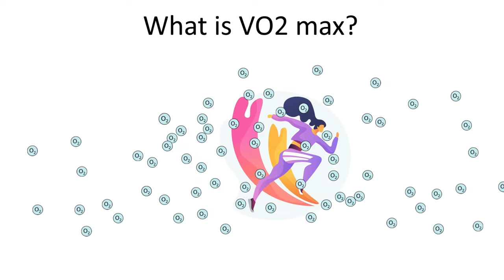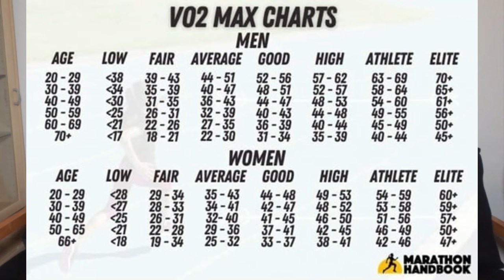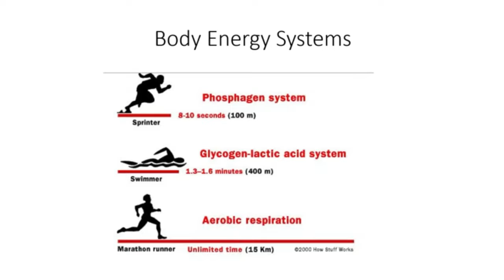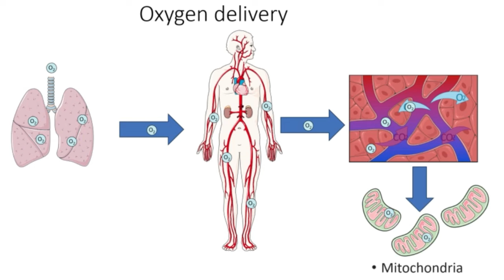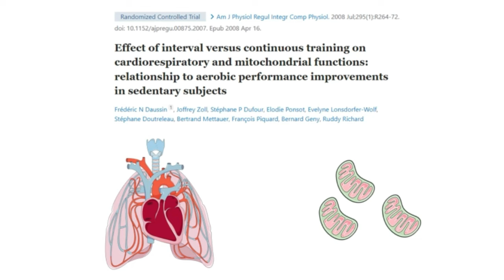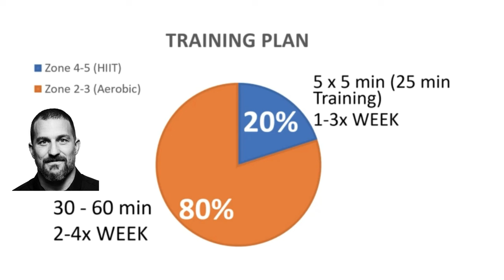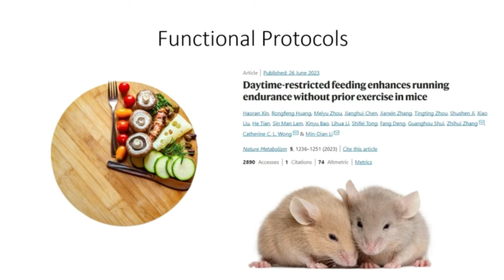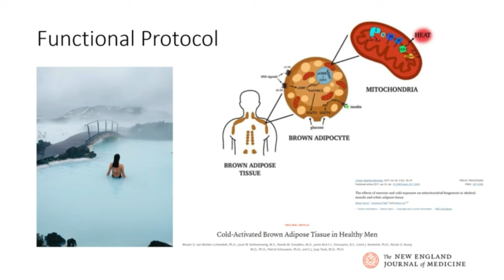How to Improve VO2 MAX and ENDURANCE - To RUN and LIVE Longer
Having a high endurance and VO2 max not only allows you to run longer but also to live longer!
It is time for us to take our fitness and endurance seriously.

Expect to Learn Today!
00:22 - My Story
01:06 - What is VO2 Max?
01:43 - How can you measure your VO2 Max?
02:30 - MY VO2 Max Stats?
04:00 - How to improve your VO2 Max?
06:15 - Protocol
12:35 - Join the Challenge!

How can you measure it?
The most accurate way to measure VO2max is usually inside a lab by using a face mask on the subject together with a metabolic cart, to directly measure the volume and gas concentrations. The test involves either exercising on a treadmill or a bike at an intensity that increases every few minutes until exhaustion. Heart rate and lactate levels are usually measured as well.  When this is not available, VO2max can be estimated by Cooper Test as well as with smart washes.
How can you improve it?
Training, Nutrition, Recovery and Functional Exercises

References
Hobbs, D., Kaffa, N., George, T., Methven, L., & Lovegrove, J. (2012). Blood pressure-lowering effects of beetroot juice and novel beetroot-enriched bread products in normotensive male subjects. British Journal of Nutrition, 108(11), 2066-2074. doi:10.1017/S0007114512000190
Bahadoran, Z., Mirmiran, P., Kabir, A., Azizi, F., & Ghasemi, A. (2017). The nitrate-independent blood pressure–lowering effect of beetroot juice: A systematic review and meta-analysis. Advances in Nutrition, 8(6), 830-838.
Daussin FN, Zoll J, Dufour SP, Ponsot E, Lonsdorfer-Wolf E, Doutreleau S, Mettauer B, Piquard F, Geny B, Richard R. Effect of interval versus continuous training on cardiorespiratory and mitochondrial functions: relationship to aerobic performance improvements in sedentary subjects. Am J Physiol Regul Integr Comp Physiol. 2008 Jul;295(1):R264-72. doi: 10.1152/ajpregu.00875.2007. Epub 2008 Apr 16. PMID: 18417645.
Milanović, Z., Sporiš, G., & Weston, M. (2015). Effectiveness of high-intensity interval training (HIT) and continuous endurance training for VO 2max improvements: a systematic review and meta-analysis of controlled trials. Sports medicine, 45, 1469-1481.
Sloth, M., Sloth, D., Overgaard, K., & Dalgas, U. (2013). Effects of sprint interval training on VO 2max and aerobic exercise performance: a systematic review and meta‐analysis. Scandinavian journal of medicine & science in sports, 23(6), e341-e352.
Kim JK, Moore DJ, Maurer DG, Kim-Shapiro DB, Basu S, Flanagan MP, Skulas-Ray AC, Kris-Etherton P, Proctor DN. Acute dietary nitrate supplementation does not augment submaximal forearm exercise hyperemia in healthy young men. Appl Physiol Nutr Metab. 2015 Feb;40(2):122-8. doi: 10.1139/apnm-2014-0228. Epub 2014 Oct 15. PMID: 25536008; PMCID: PMC4314377.
Bailey SJ, Winyard P, Vanhatalo A, Blackwell JR, Dimenna FJ, Wilkerson DP, Tarr J, Benjamin N, Jones AM. Dietary nitrate supplementation reduces the O2 cost of low-intensity exercise and enhances tolerance to high-intensity exercise in humans. J Appl Physiol (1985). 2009 Oct;107(4):1144-55. doi: 10.1152/japplphysiol.00722.2009. Epub 2009 Aug 6. PMID: 19661447.
Bailey SJ, Fulford J, Vanhatalo A, Winyard PG, Blackwell JR, DiMenna FJ, Wilkerson DP, Benjamin N, Jones AM. Dietary nitrate supplementation enhances muscle contractile efficiency during knee-extensor exercise in humans. J Appl Physiol (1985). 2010 Jul;109(1):135-48. doi: 10.1152/japplphysiol.00046.2010. Epub 2010 May 13. Erratum in: J Appl Physiol. 2010 Sep;109(3):943. PMID: 20466802.
Tinsley, G. M., Forsse, J. S., Butler, N. K., Paoli, A., Bane, A. A., La Bounty, P. M., ... & Grandjean, P. W. (2017). Time-restricted feeding in young men performing resistance training: A randomized controlled trial. European journal of sport science, 17(2), 200-207.

Music by Playsound from Pixabay
Sound Effect by irinairinafomicheva from Pixabay